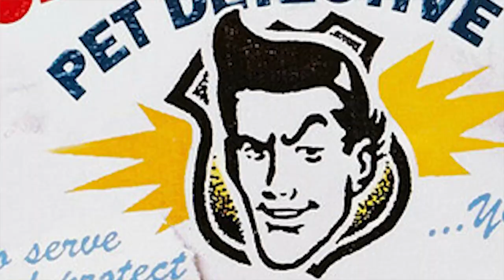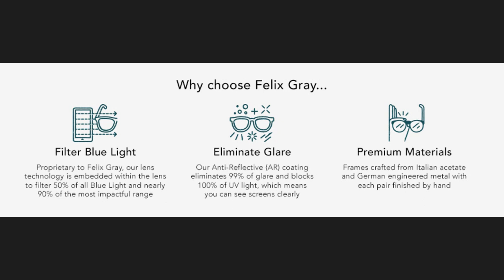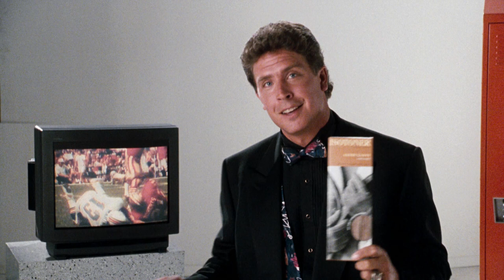Ace Ventura: Pet Detective (1994) Movie Review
Alllllrighty theeen! Ace Ventura helped launch the career of rubber faced Jim Carrey. It also sparked a controversial conversation many years later. So grab your isotoners, put the laces out, and let’s save some animals! Ace Ventura is about to make a splash in the confused breakfast podcast, so do NOT go in there!!

•0:00:00 -  Introductions
•0:03:45 - Memories of first viewing
•0:09:30 - Pertinent movie details
•0:14:15  - Critical and fan reviews
•0:23:30 - Scene by scene breakdown
•1:26:00 - Modern day ratings